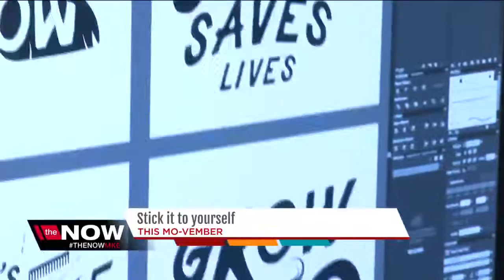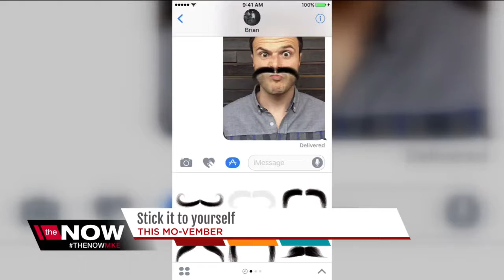Stick it to yourself this "Mo-vember"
A new app allows people to stick mustaches on their photos.